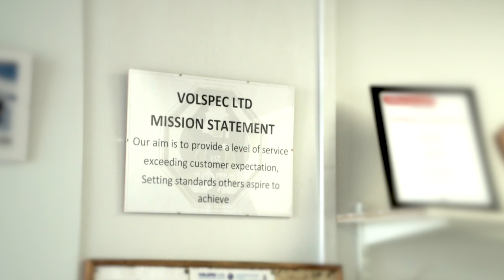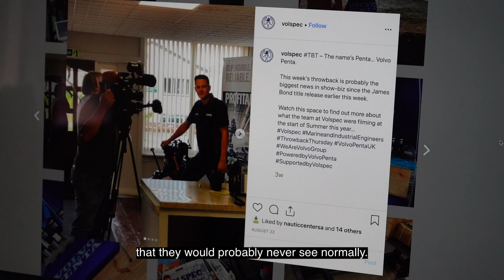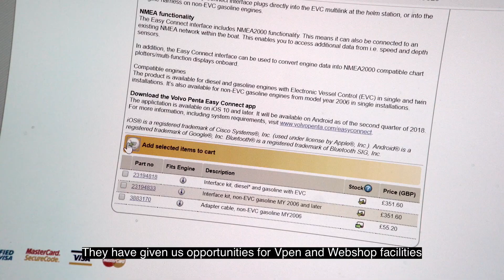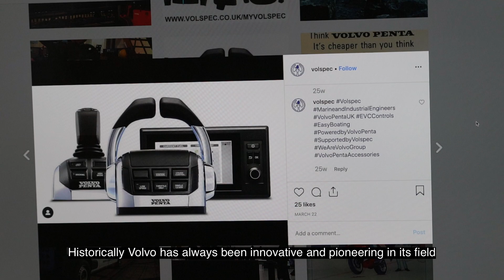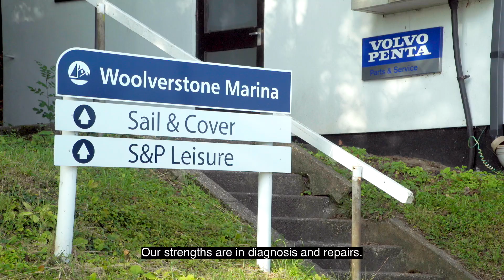Growing Business by going digital at Volspec Ltd.